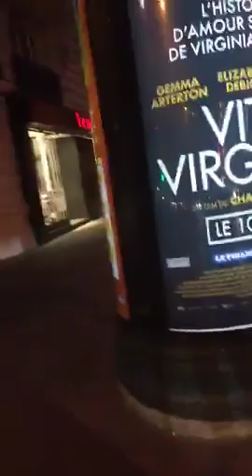فرحة عارمة لتأهل المنتخب الجزائري للدور النصف النهائي .. 🇩🇿🇩🇿